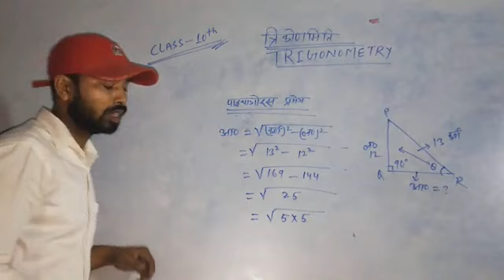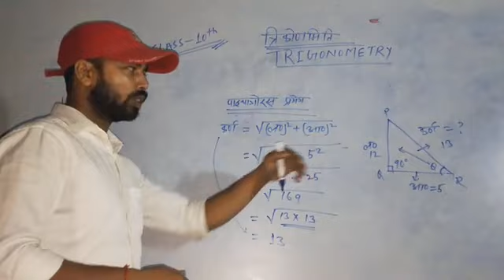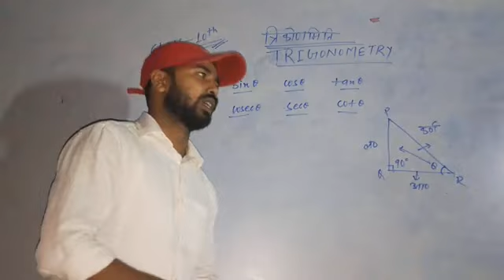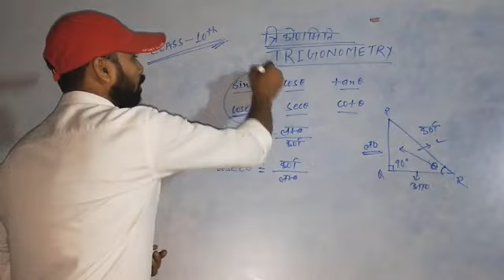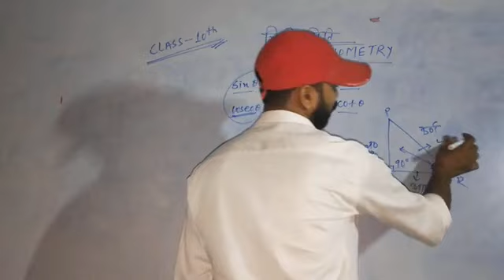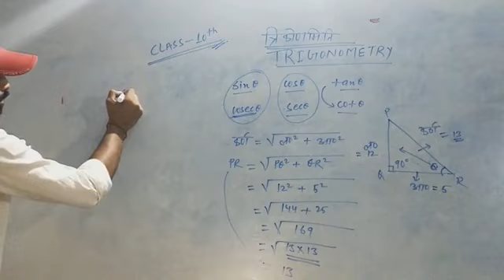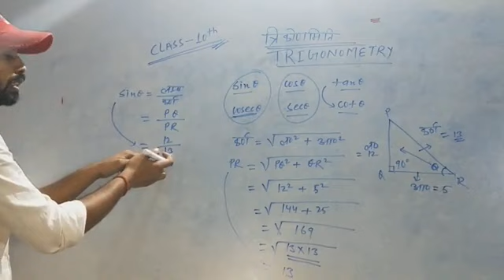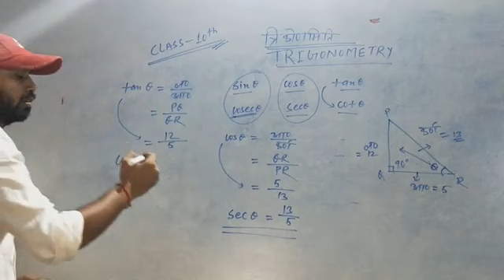Trigonometry part 2. Class 10th, by Anil sir